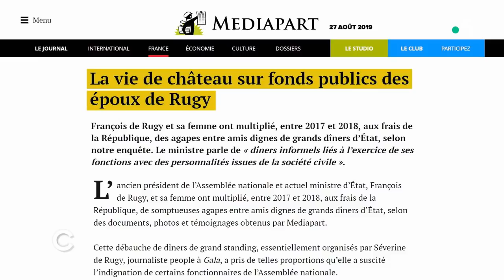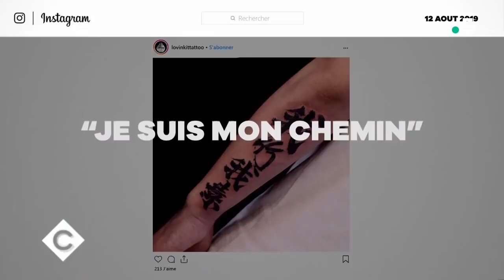Le 5 sur 5 ! - C à Vous - 06/09/2019